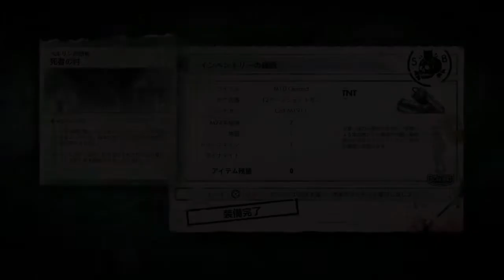地雷系女子の末路 PS4版 Zombie Army Trilogy